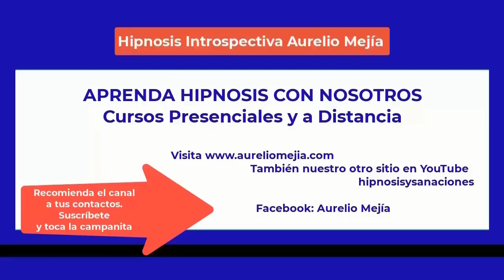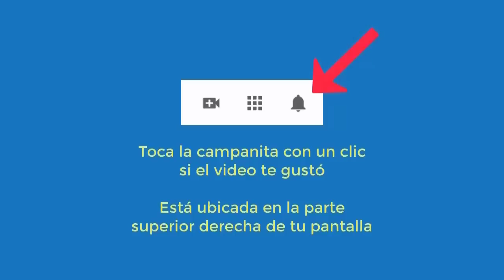5252 Aurelio Mejia hipnosis Extraterrestre, mal genio, miedos, ansiedad, miedo dormir de espaldas a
Hipnosis introspectiva por Aurelio Mejía a distancia, en línea por internet. Extraterrestre, mal genio, miedos, ansiedad, miedo dormir de espaldas a la puerta, vidas pasadas. Medellín, Colombia, 2 agosto 2022.